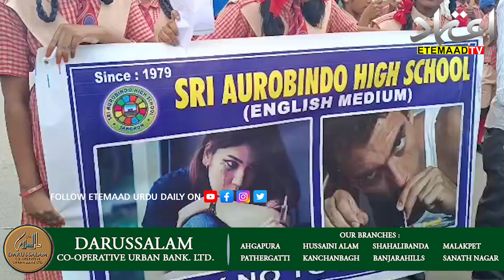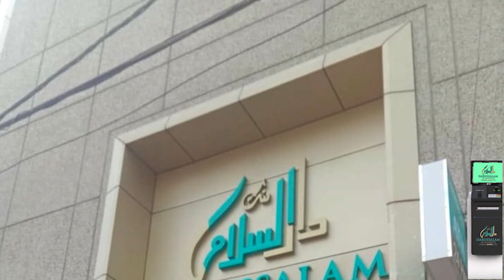Jangaon DCP and District Excise Officer said that the youth should stay away from drugs